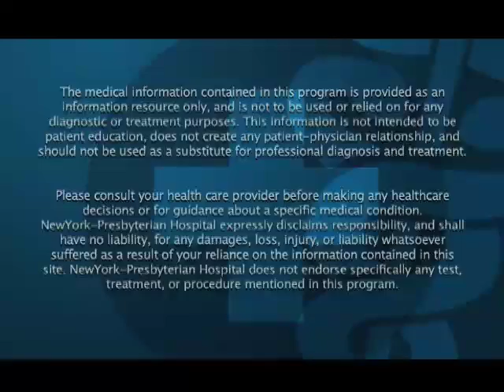Living Kidney Donation vs. Non-Living (Dramatic Health)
In this Medical Minute (Health Video), Dr. Del Pizzo of Cornell Urology, provides us with an overview of living kidney donation program and discusses this treatment path vs. the challenges of non-living kidney donation and kidney transplantation. A kidney health video with one of the leading kidney health physicians.

Source: An Original HealthTheater.tv Production/In association with the Dept. of Urology, Weill-Cornell New York Presbyterian Hospital.  Credits: Executive Producer:Sean Moloney, Editor:Calvin C. CHOI